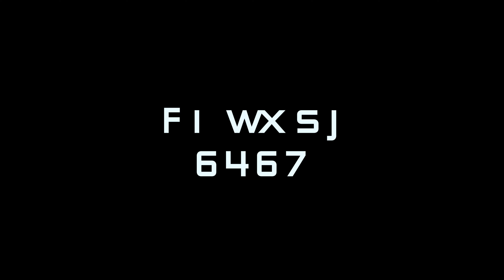Best of 2023 [Short]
Als kleinen Vorgeschmack auf das Best of 2023 gibt es einmal die Kurzfassung mit all den Highlights aus diesem umfangreichen Jahr.